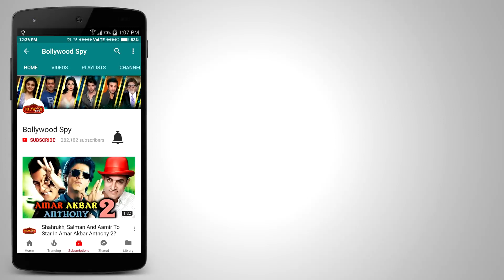Salman Khan के Dabangg 3 में Sunny Leone का ITEM Number